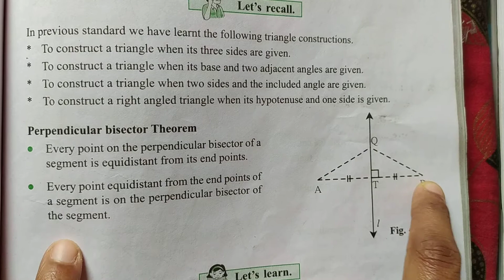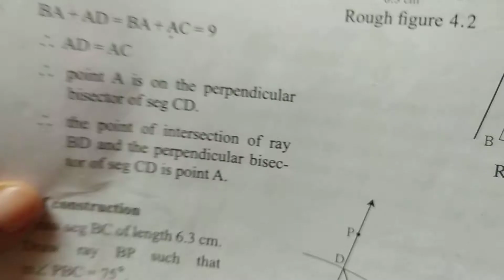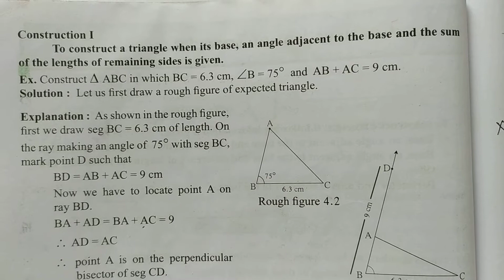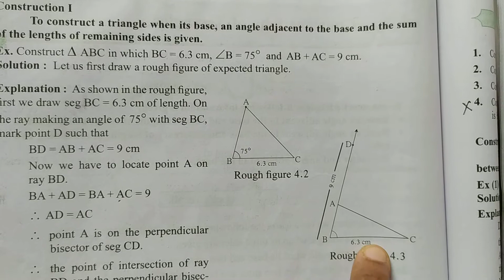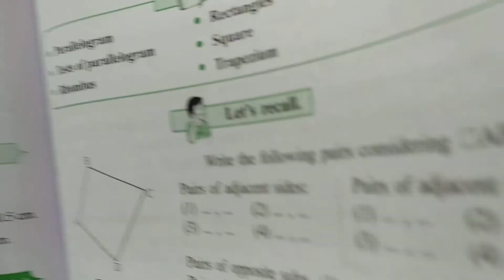Std 9 ex 4.1 rotated